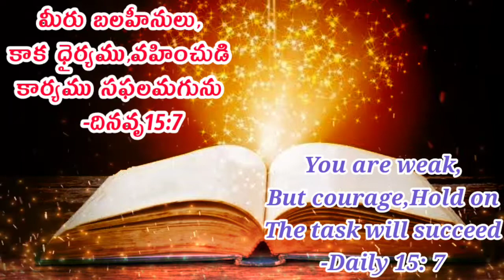Today's God's Promise Telugu || ఈ రోజు దేవుని వాగ్దానం 4-02-2022